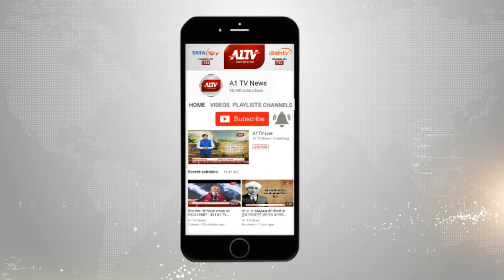जयपुर शहर में सफाई व्यवस्था चरमराई, सीएम के जनसंपर्क से पहले पहुंचे महापौर विष्णु लाटा